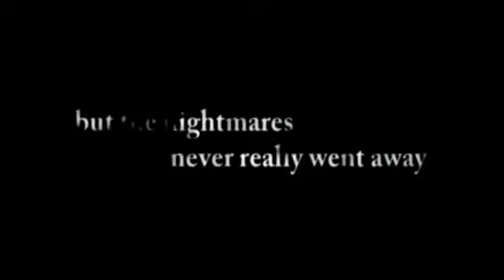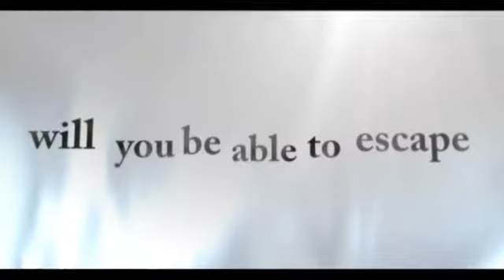Resident evil 4 Demo1